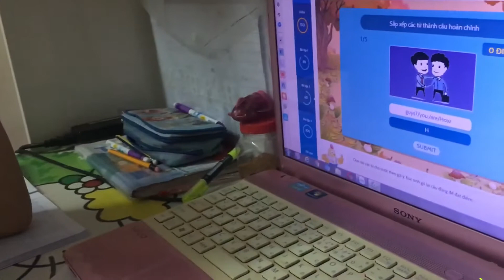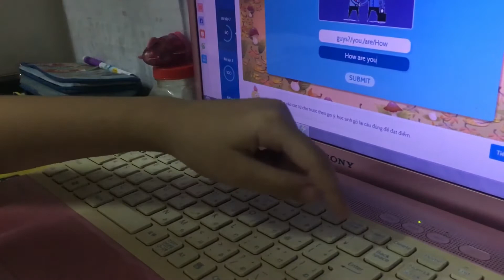Bé luyện viết trên edupia - Tài liệu học tiếng anh cho bé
Bé hướng dẫn cách học tiếng anh trên edupia tiểu học - Tài liệu học tiếng anh rất hay cho bé - Tự học tiếng anh tại nhà - Tự học tiếng anh tại nhà hiệu quả - Tự học tiếng anh ở nhà rất hay